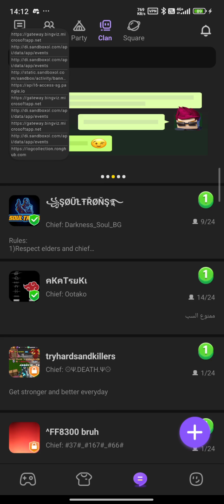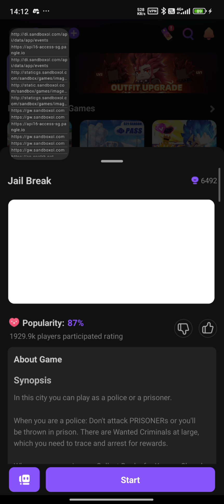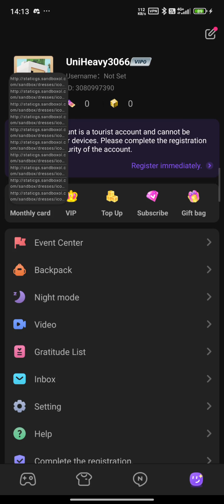Blockman GO HTTPCanary bypassed in 5 minutes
Lazy devs.